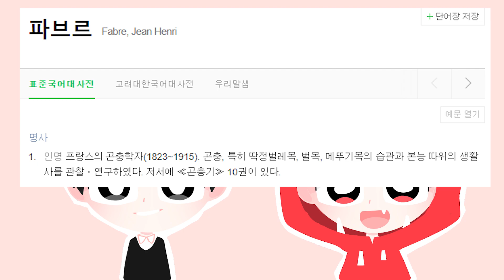운동회에서 바지 벗겨진 썰 + 새해인사